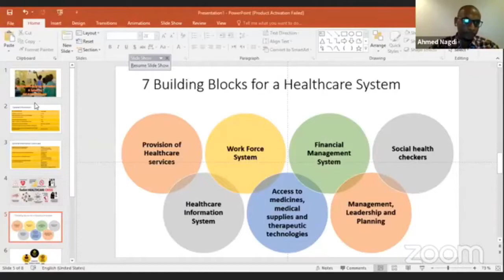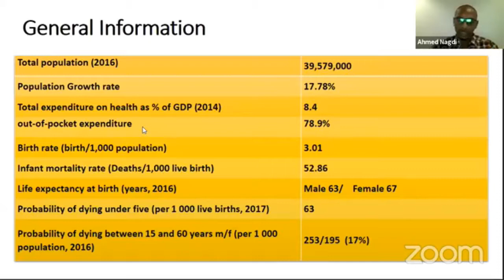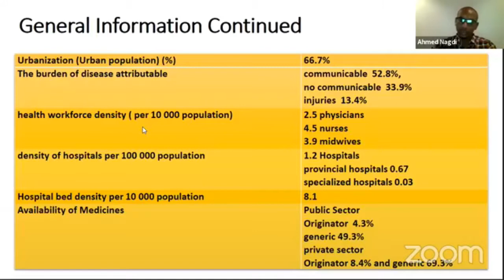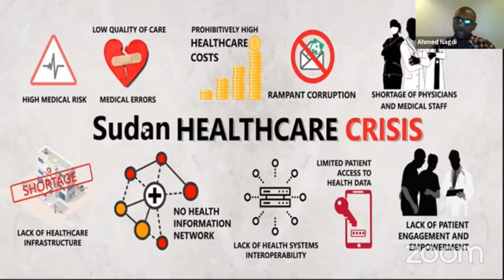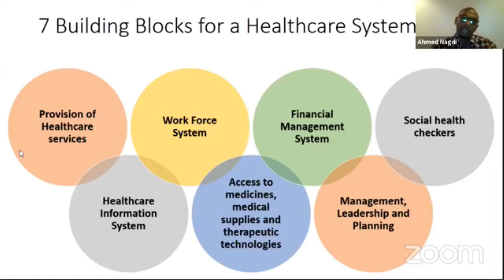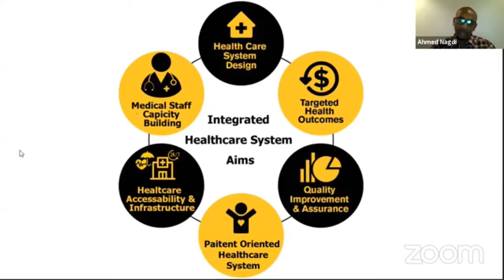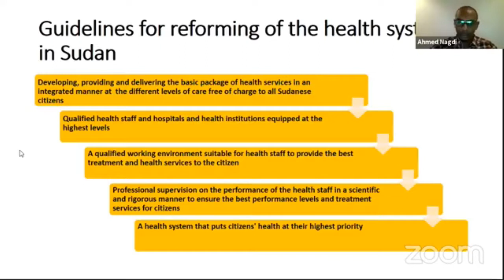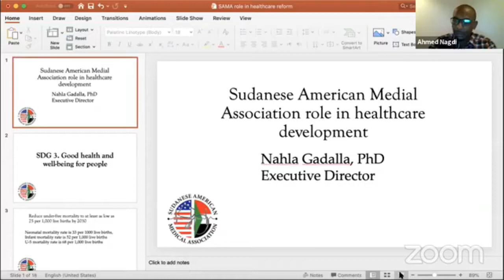د احمد نجدي - وضع النظام الصحي الحالي واليات التطوير في السودان